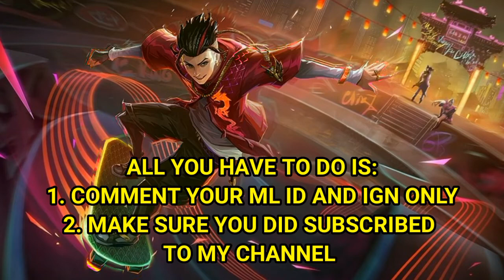1K SUBSCRIBERS ANNOUNCEMENT + SKIN GIVEAWAY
HI EVERYONE! I WOULD LIKE TO THANK YOU FOR THE SUPPORT AND NOW WE REACHED 1K SUBS NOW!

⭐3 CHOU STUN SKIN!

⭐ 3 LUCKY SUBSCRIBERS WILL BE PICKED VIA COMMENT PICKER ON APRIL 18! (ALSO ANNOUNCEMENT WILL BE UPLOADED THE SAME DAY)

YOU ONLY HAVE TO DO :
1. COMMENT YOUR ML ID AND IGN

(MAKE SURE TO MAKE YOUR SUBSCRIPTIONS IN PUBLIC!)